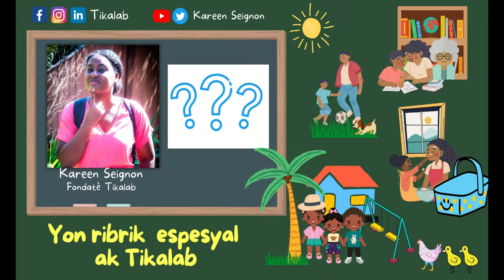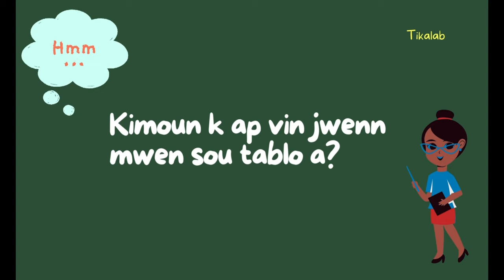👩🏾‍🏫Tablo: Yon ribrik pou rantre lekòl la (Entwodiksyon)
🎒Pou rantre lekòl mwen te panse ak paran yo ak timoun yo. Nan sans sa mwen pote pou nou yon nouvo ribrik ki rele TABLO.

Nan ribrik sa mwen envite moun ki ap evolye nan diferan domèn pou pote kèk konsèy pou nou.

Mwen konprann bagay yo difisil anpil nan peyi a, e rantre lekòl la ensèten. Kanmenm, konsèy sa yo pap sèlman itil pou rantre lekòl paske yo rantre nan sa n ap fè chak jou.

Videyo sa se entwodiksyon ribrik TABLO la.

Kareen Seignon
Fondatè Tikalab
09/27/2022

👩🏾‍🏫Tablo: A back to school series for Haitian parents ans students  (Introduction)

🎒This school year, I have been thinking a lot about Haitian parents and students. Therefore, as part of Tikalab, I have produced this special series called TABLO!

In this series, I am featuring several Haitian professionals from different fields to ask them for advice that might be useful for educators, parents, and students.

I understand that things are very difficult in Haiti right now due to social and political gridlocks. Sending kids to school is uncertain. However, these advice are not only useful for school but also can be applied in daily situations.

In this video, I introduced the TABLO idea.

👉🏾 Follow Tikalab

Kareen Seignon
Founder of Tikalab
09/27/2022